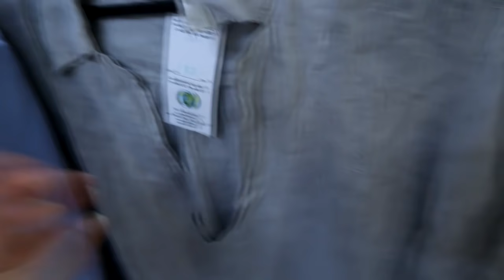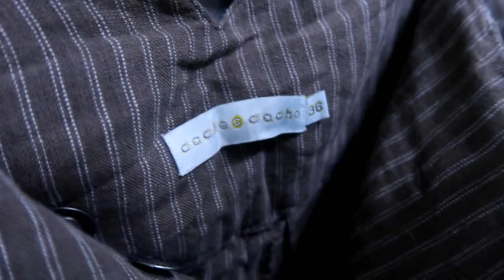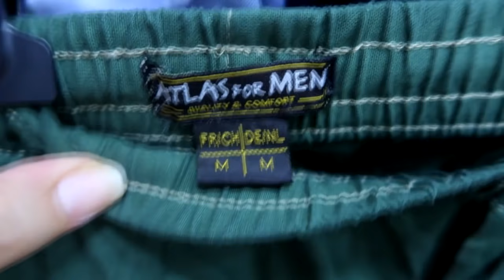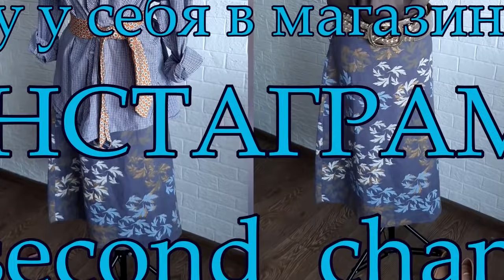СНОВА НАХОЖУ В ХУМАНЕ КРУТЫЕ ШМОТКИ ПО 56гривен / ПОДСТАВКА ДЛЯ ЦВЕТОВ ЗА 5 МИНУТ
По выходным есть шанс сьездить в хуману. Нашла интересные вещи и обувь. Все вещи по 56 гривен.

Если что-понравилось спрашивайте-Помните- НЕТ ГЛУПЫХ ВОПРОСОВ.

Договоримся о продаже любой вещи , по снисходительной цене.